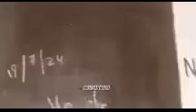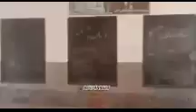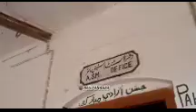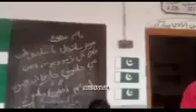"Railfanning at Shahdi Palli Railway Station| A Hidden Gem in Pakistan's Railway Network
Hi Everyone  "Welcome to Shahdi Palli Railway Station, a lesser-known but fascinating railway station in Pakistan. In this video, we'll take you on a journey to explore the station's charming platforms, tracks, and surroundings.

From the sounds of diesel locomotives to the sights of freight and passenger trains rumbling through, we'll experience the raw energy of Pakistan's rail network. Whether you're a seasoned railfan or just discovering the joy of train spotting, Shahdi Palli Railway Station has something to offer.

Join me as we uncover the hidden gems of Pakistan's railways, one station at a time.

Feel free to modify it to fit your style and tone!